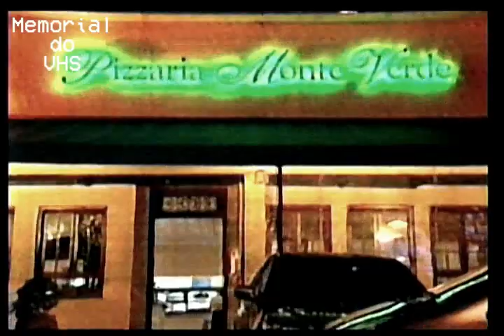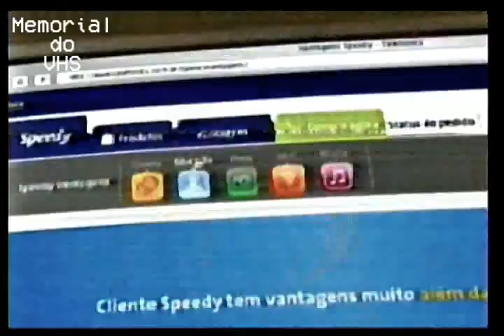Intervalo Jornal da Noite- 14/08/06 - Band Paulista - Parte 2 de 2